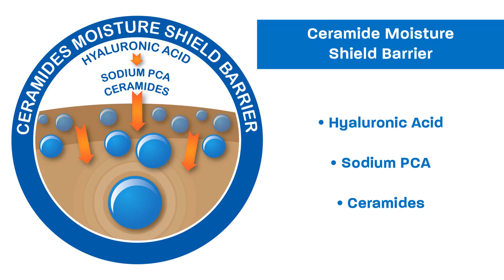Best Skin Products For Black Women